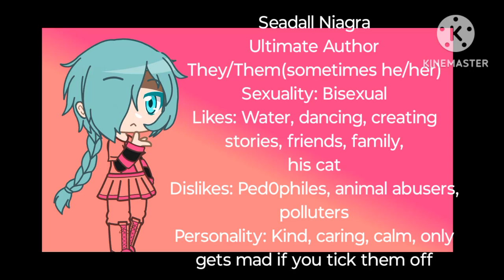Fangan audition for @Albedozexperiment🥳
Backstory
Seadall was bullied a lot in school for being a boy with feminine features, like the skirt for example.  His friends, Amira Colson and Solana Waters were always there for him and protected him, but when Amira and Solana left for their special schools(they got their ultimates before them), they were bullied even heavier.  They made new friends, those being Roy Skye and Micaiah Skye, and just like Amira and Solana once did, they protected them from the bullies.  At the age of 15(one year after Amira and Solana got their ultimates, but before they left), Seadall decides that she should start her work to receive her ultimate.  They didn't know what to do for their work, so when they asked Solana and Amira what he should do, they said be an author, since they had a deep love for books.  Right after he published his first book, their mother, whom they'd lived with for all their life, died.  He felt very sad, but they were happy that they at least got to read her the book before she passed.  When they were 16(one month before Amira and Solana left), they received their ultimate, Ultimate Author.  They were overcome with joy and both Solana and Amira were happy for him.  His father, who he had just recently started living with again, started acting weird that day.  He asked her father what was wrong, and to their surprise, he almost hit his hand with a knife.  They ran out of the house, their "father" right behind, and he called the cops, as they were running from their "father".  The cops arrested Seadall's "father", and one month later his actual father was found dead in the middle of a forest.  He started living with his grandparents, and he lived a normal life, till finally, four months after receiving his ultimate, he got to go to his special school.